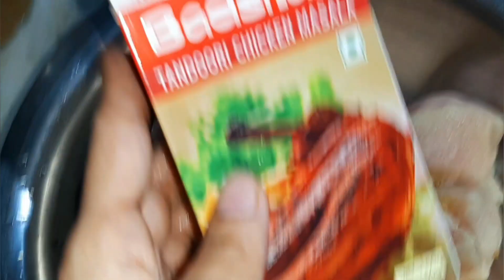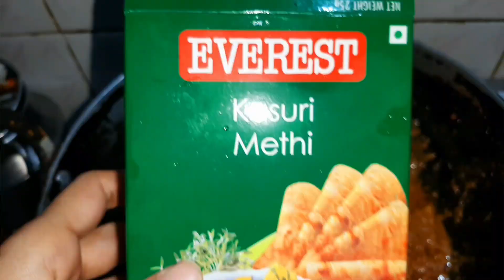DILLHI STYLE ME RESHEDAAR BUTTER CHICKEN RACIPE